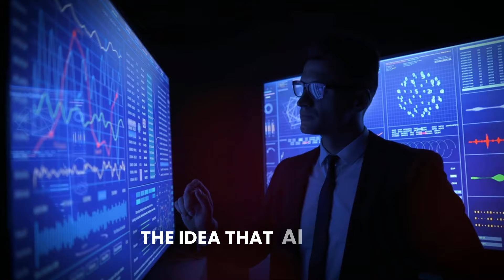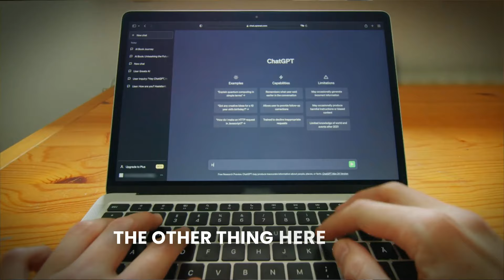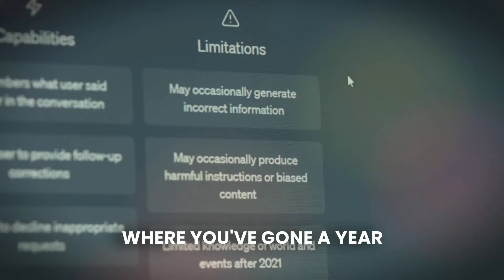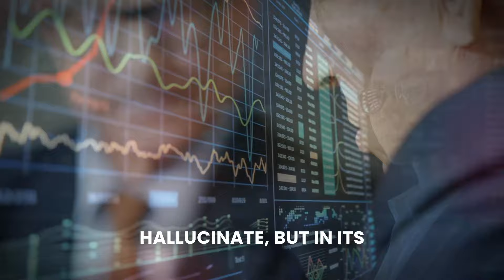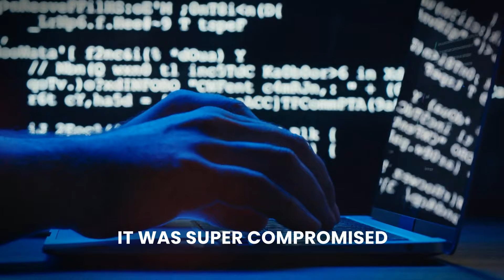This Is What They Don't Want You to Know - Whitney Webb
In this eye-opening video, Whitney Webb delves deep into the concerning future shaped by Big Tech's use of artificial intelligence (AI). Webb warns of a neo-feudalistic society divided between those who control AI and those subjected to its whims, painting a stark picture of a world where data is not just currency but a means of control. She highlights the dangers of AI's 'hallucinations,' its role in reinforcing biases, and the alarming pace at which it's being integrated into critical decision-making processes, from law enforcement to personal freedoms. Moreover, Webb discusses the importance of supporting open-source AI initiatives as a countermeasure to Big Tech's monopolistic grip on AI technologies. Through her insightful analysis, Webb urges viewers to reconsider their digital footprint, advocate for transparency, and support alternatives that prioritize privacy and freedom. This discussion is a must-watch for anyone concerned about the future of privacy, freedom, and the role of AI in our lives.